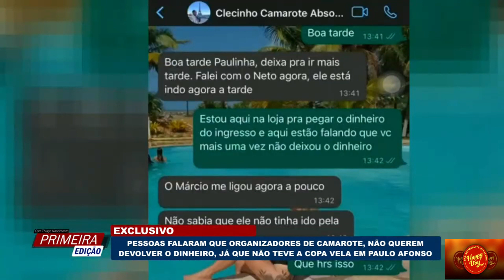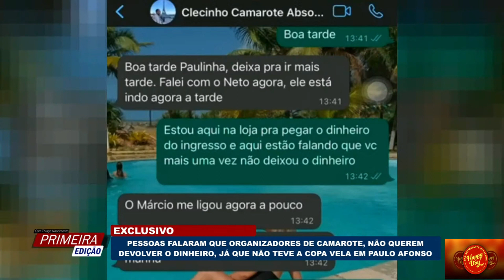Pessoas falaram que organizadores de Camarote não querem devolver o dinheiro em Paulo Afonso.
Pessoas falaram que organizadores de Camarote não querem devolver o dinheiro, já que não teve a copa vela em Paulo Afonso.